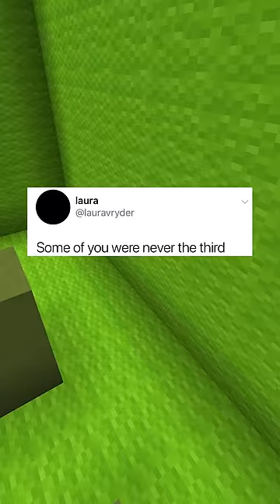Nostalgic Childhood Memes! #28